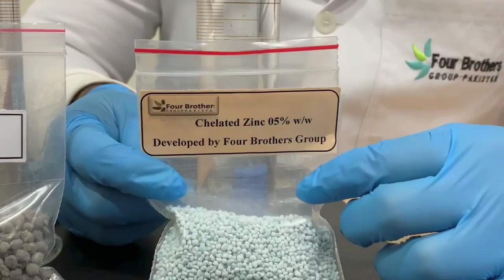excellent solubility of zinc ...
solubility of zinc has effective role in plant and soil.when its solubility is 100% then its easily avalaible to roots of plants and plant get rid of zinc deficiency.this zinc named as zinco of four brothers group...you can check its solubility and subscribe our channel.